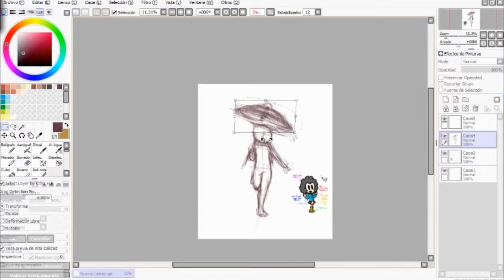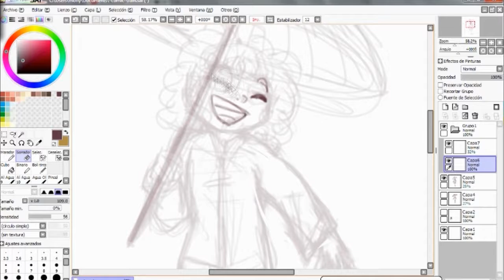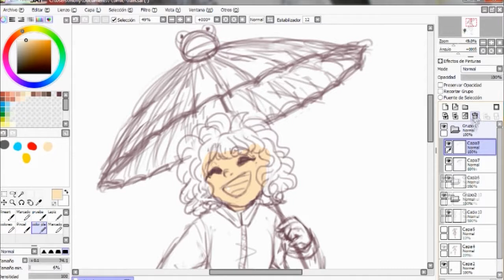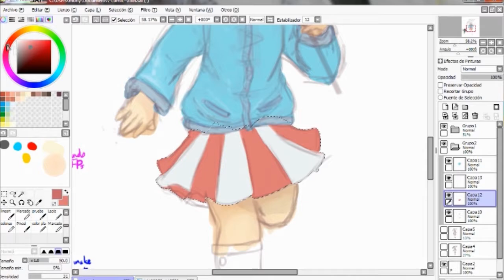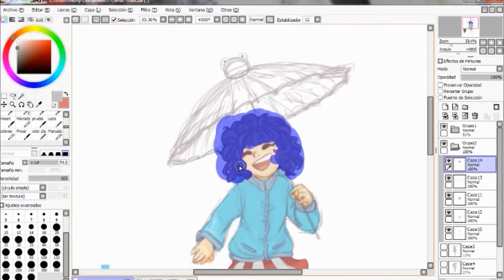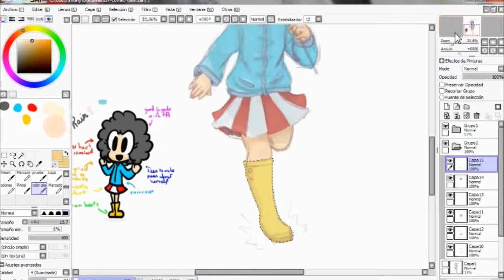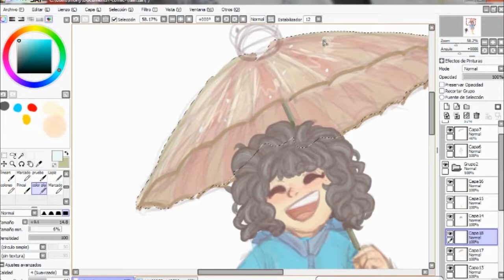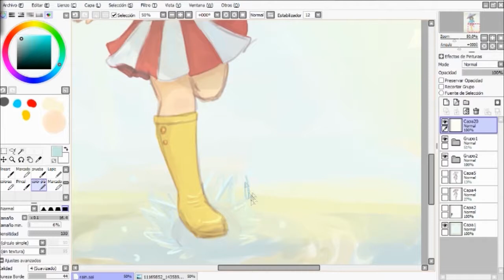Speedpaint Art Fight - SPLASH!!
i made this for the Art Fight 2017 i really love how this come out  and also it's my firts speedpaint  I keep learnin' more! so mmm yeah, that's all : )

the music is a instrumental from Etsuko Yakushimaru

i leave here my deviant too!